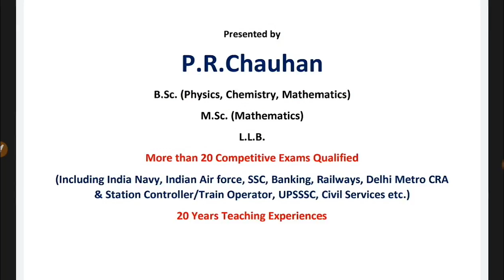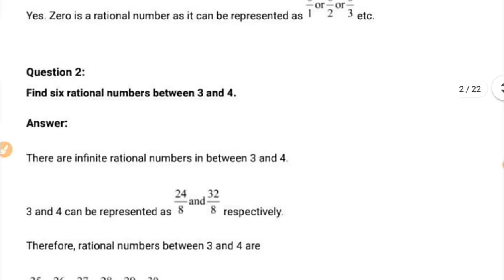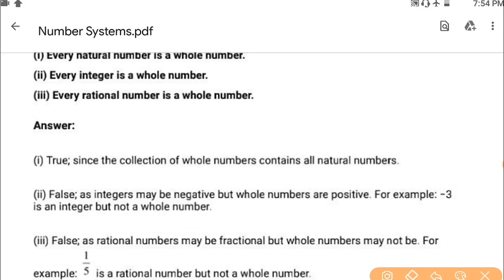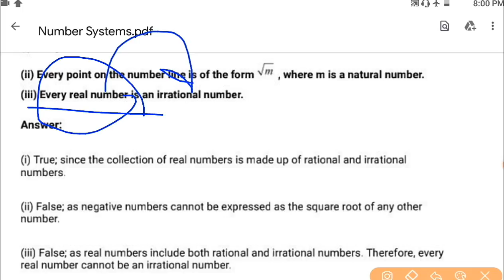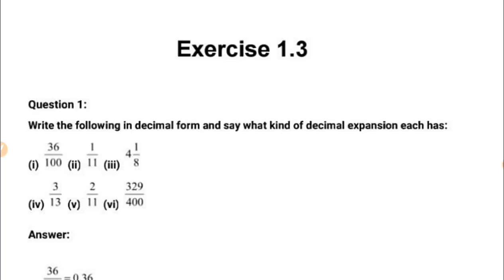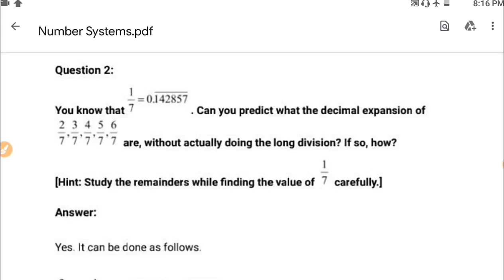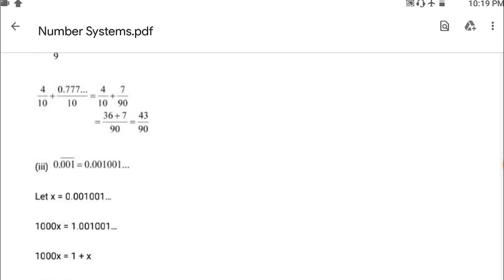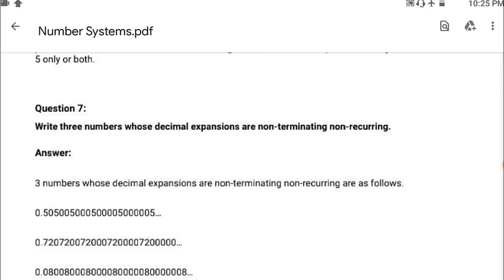number system | mathematics | reasoning all chapter | CSAT | mathematics for competitive Exam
number system
mathematics
reasoning all chapter in hindi
reasoning all chapter in English
ncert mathematics
mathematics ncert